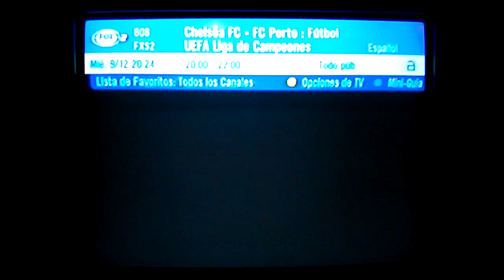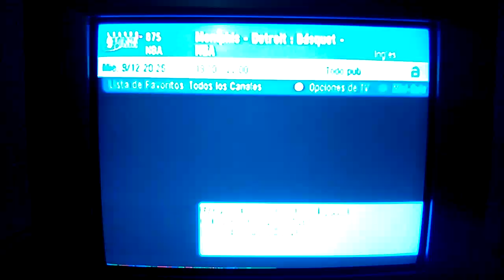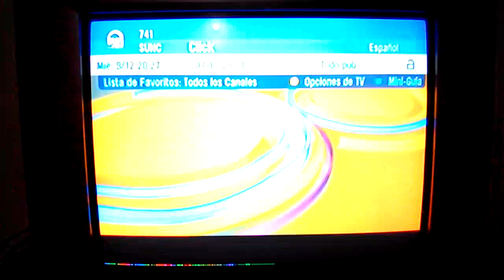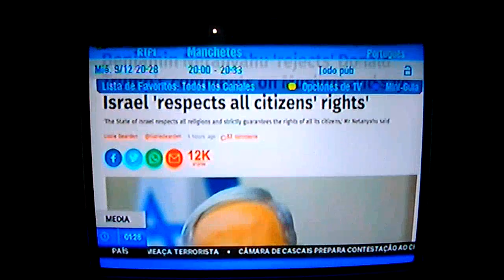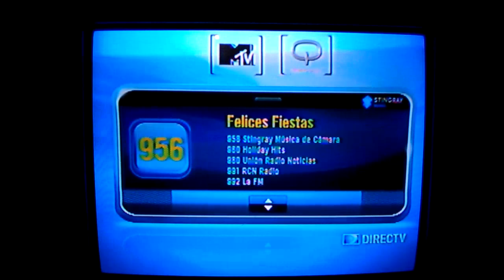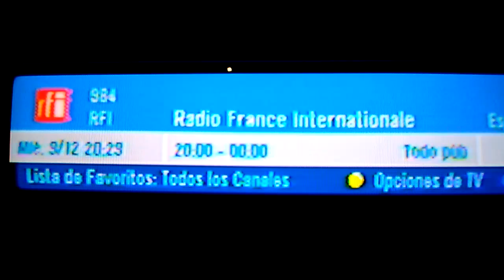DirecTV Oro Colombia 9/12/2015 (2 de 2)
Destaco en esta segunda parte del zapping la presencia de TyC Sports (629). Sepan disculpar el ruido de fondo.